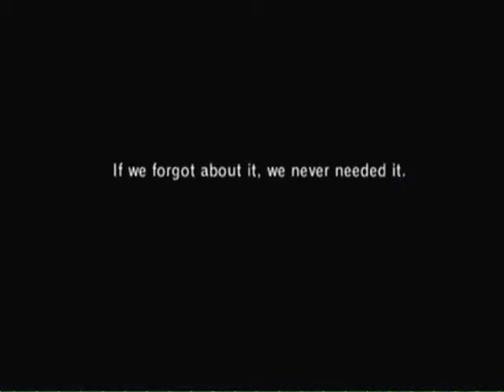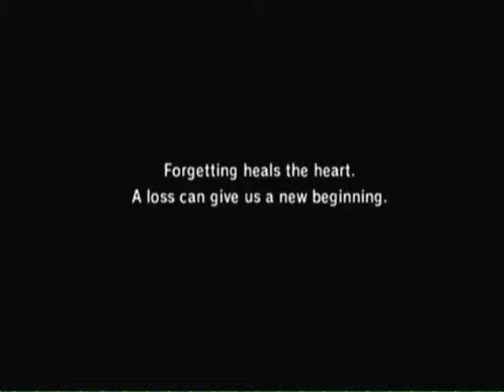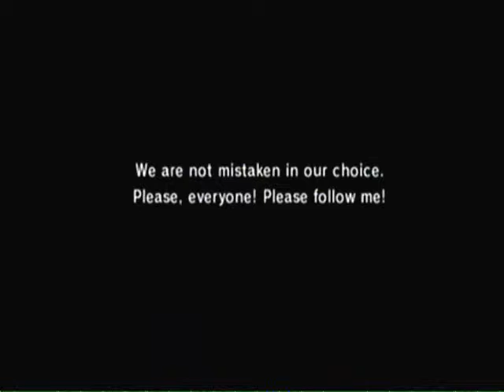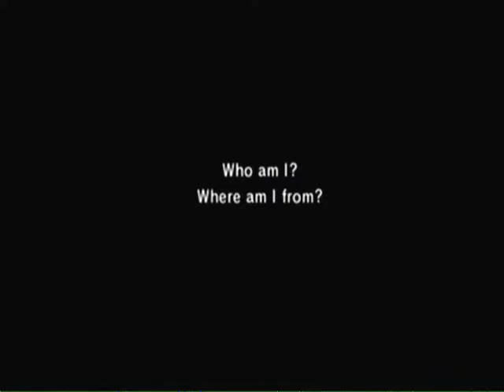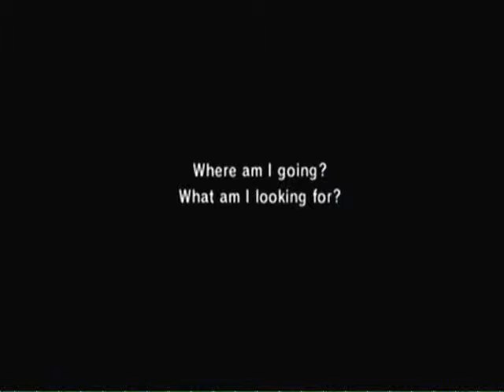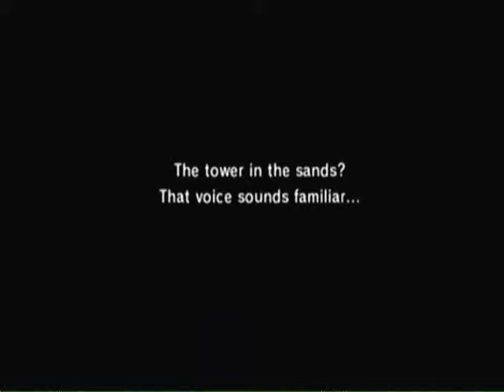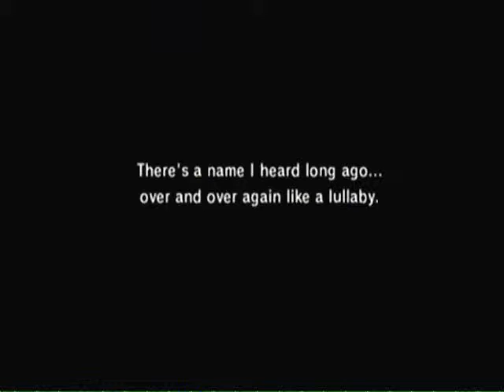Let's Play FFF Chocobo's Dungeon Chapter 1: Savior Of a Forgetful Town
Welcome To Memoria, Welcome To LostTime, Welcome To...Er...What was I Typing?